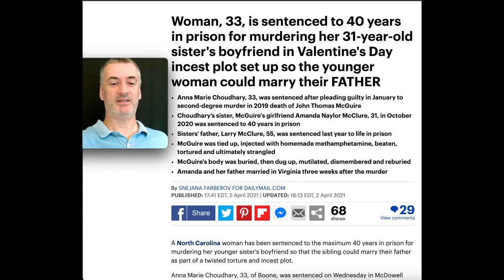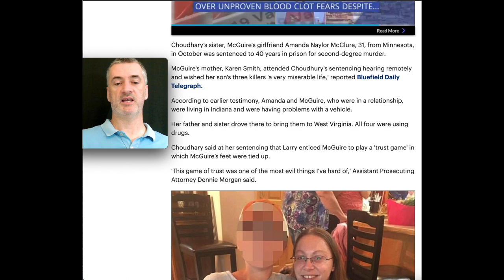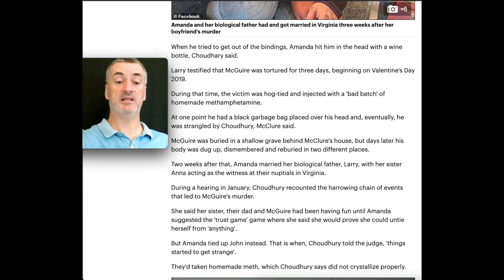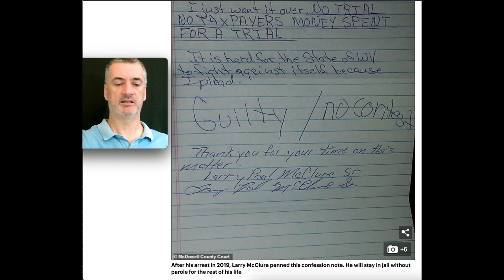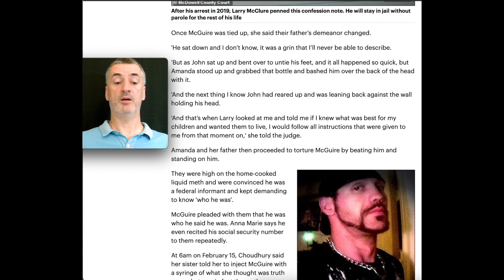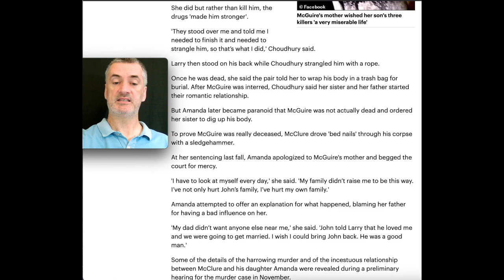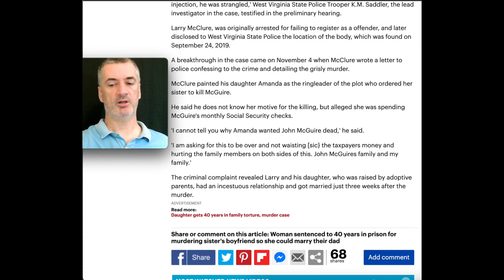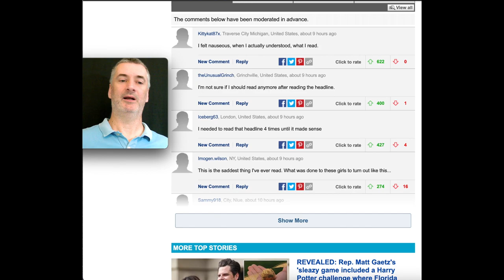The incestuous desires of a daughter and father lead to death of her boyfriend and long prison terms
A North Carolina woman has been sentenced to the maximum 40 years in prison for murdering her younger sister's boyfriend so that the sibling could marry their father as part of a twisted torture and incest plot.

Anna Marie Choudhary, 33, of Boone, was sentenced on Wednesday in McDowell County Circuit Court for her January guilty plea to second-degree murder in the 2019 death of John Thomas McGuire.

The body of McGuire, 38, of Owatonna, Minnesota, was found months later in a grave at the now-former residence of Choudhary’s father, Larry Paul McClure Sr, in the McDowell County community of Skygusty, West Virginia.

Choudhary’s sister, McGuire's girlfriend Amanda Naylor McClure, 31, from Minnesota, in October was sentenced to 40 years in prison for second-degree murder.

McGuire's mother, Karen Smith, attended Choudhury's sentencing hearing remotely and wished her son's three killers 'a very miserable life,' reported Bluefield Daily Telegraph.

According to earlier testimony, Amanda and McGuire, who were in a relationship, were living in Indiana and were having problems with a vehicle.

Her father and sister drove there to bring them to West Virginia. All four were using drugs.

Choudhary said at her sentencing that Larry enticed McGuire to play a 'trust game' in which McGuire’s feet were tied up.

'This game of trust was one of the most evil things I’ve hard of,' Assistant Prosecuting Attorney Dennie Morgan said.

When he tried to get out of the bindings, Amanda hit him in the head with a wine bottle, Choudhary said.

Larry testified that McGuire was tortured for three days, beginning on Valentine's Day 2019.

During that time, the victim was hog-tied and injected with a 'bad batch' of homemade methamphetamine.

At one point he had a black garbage bag placed over his head and, eventually, he was strangled by Choudhury, McClure said.

McGuire was buried in a shallow grave behind McClure's house, but days later his body was dug up, dismembered and reburied in two different places.

Two weeks after that, Amanda married her biological father, Larry, with her sister Anna acting as the witness at their nuptials in Virginia.

During a hearing in January, Choudhury recounted the harrowing chain of events that led to McGuire's murder.

She said her sister, their dad and McGuire had been having fun until Amanda suggested the 'trust game' game where she said she would prove she could untie herself from 'anything'.

But Amanda tied up John instead. That is when, Choudhury told the judge, 'things started to get strange'.

They'd taken homemade meth, which Choudhury says did not crystallize properly.